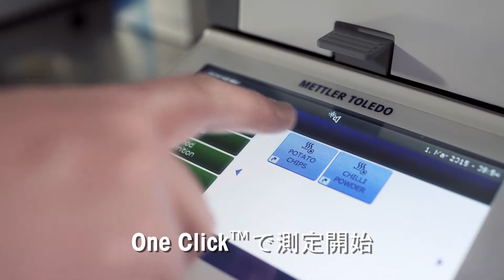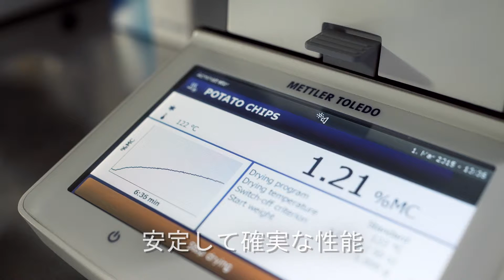HC103 Moisture Analyzer JA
HC103ハロゲン水分計により、日常的な水分率測定が容易になります。タッチスクリーン操作とユーザーガイドを備えたHC103は、取り扱いが簡便です。堅牢な設計により、取り扱うサンプルの種類に関わらず、長期にわたって信頼できる結果を確実にもたらします。